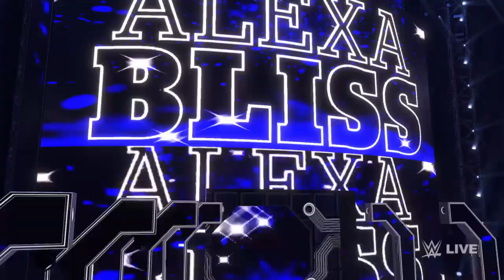WWE 2K22 - Women's Tag Team Championship - The Judgment Day vs. Bliss Cross Applesauce - Tag Team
The Archess of Infamy & The Nightmare showcase their strength, skill and dominance as they defend the WWE Women's Tag Team Titles against Alexa Bliss & Nikki Cross in a wild and chaotic tag team match! Will Bliss & Cross once again become 4-time Women's Tag Team Champions, or will Aimee & Rhea continue their reign as Women's Tag Team Champions? Place your bets, ladies and gentlemen!